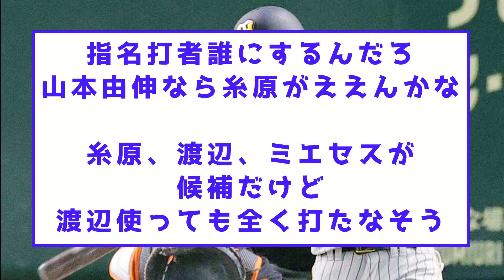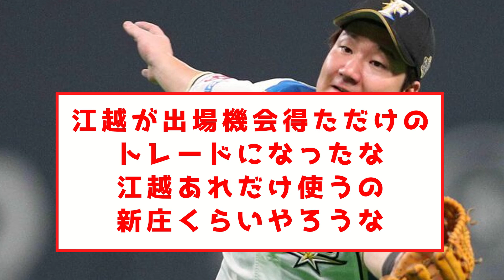【王子】なべりょは日本シリーズに必要なのか？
右の代打の時は、小野寺を優先してほしい、、

みなさんは、日本シリーズで、なべりょの起用が必要だと思いますか？

阪神タイガースに関する5chスレを紹介しています。